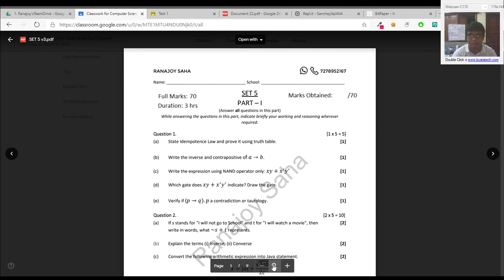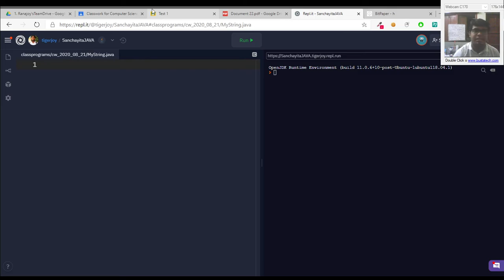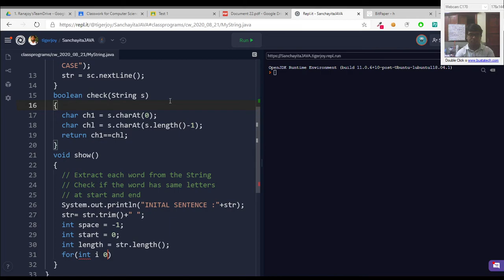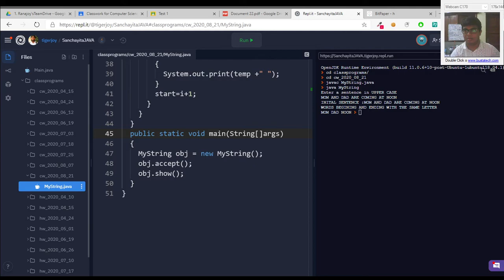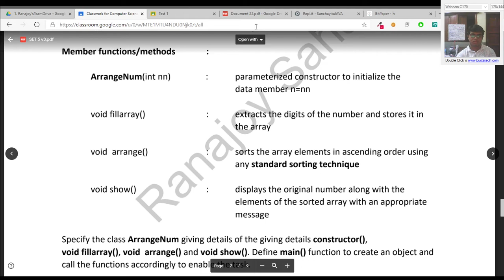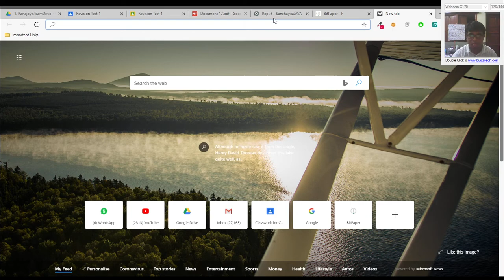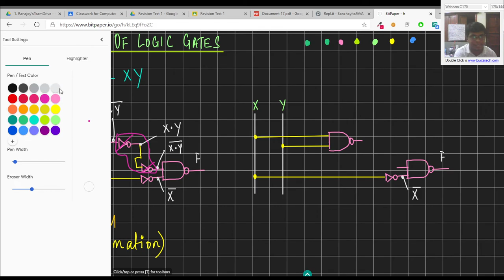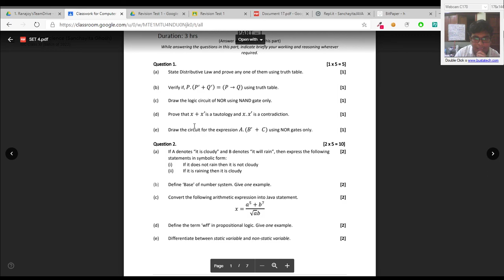ISC Class XI: Corrections of Test 1 and Revision Test 1 [Bengali]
Class of Student: Sanchayita Ghosh

This video covers the following topics:
1. Corrections for Data Representation and Boolean Algebra test